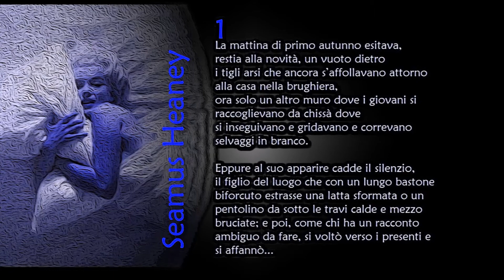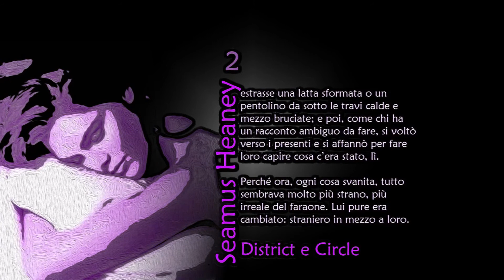Definition of love